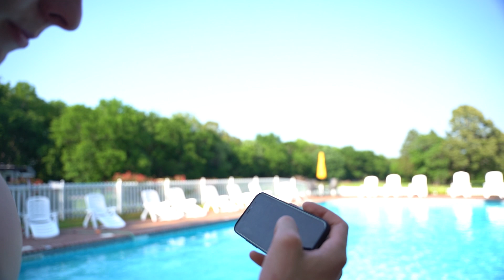Learning to Ride a Superbike! | Behind the Scenes VIR 2022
What a crazy experience it is learning to ride the 1000, we are making massive improvements at just our second race on the big bike! Im looking forward to continuing our progress this weekend at Road America. Thanks to the whole Fly racing/Altus Motorsports Suzuki team for their patients and hard work. Also a huge shout out to Ian Champness for keeping the video series alive! (he needs a raise!)